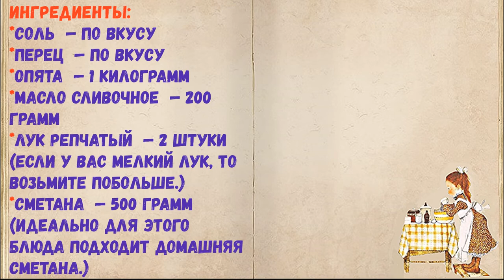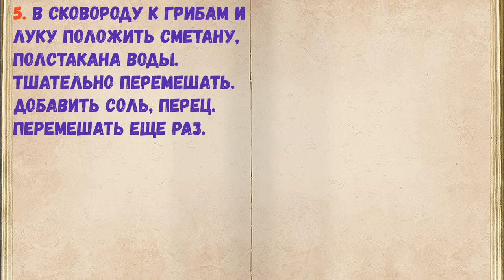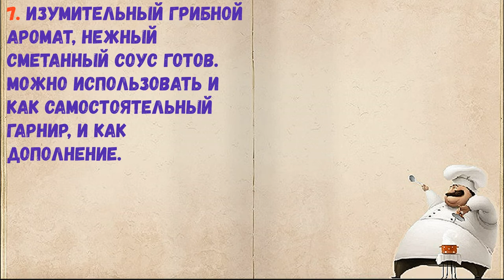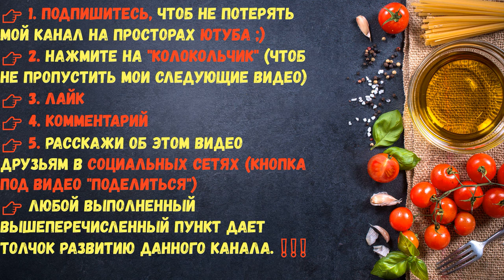Опята В Сметане / Книга Рецептов / Bon Appetit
✅ Опята В Сметане 👇

Ингредиенты:
*Опята  — 1 Килограмм
*Лук репчатый  — 2 Штуки (Если у вас мелкий лук, то возьмите побольше.)
*Сметана  — 500 Грамм (Идеально для этого блюда подходит домашняя сметана.)

👉 Пошаговое приготовление 👇

1. Опята почистить, хорошо промыть, сложить в кастрюлю и отварить в течение 15-20 минут.

2. Лук почистить, нарезать кубиками.

3. На сковороду положить масло, дать ему растопиться, добавить лук. Жарить до золотистого цвета.

4. Отваренные грибы добавить в сковороду к луку. Жарить 5 минут.